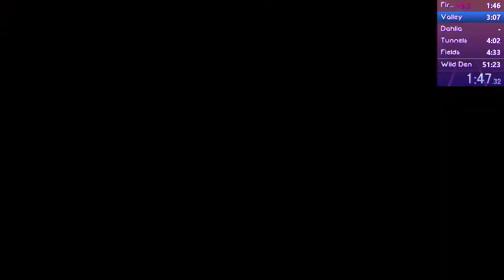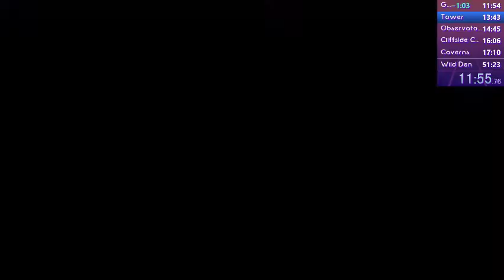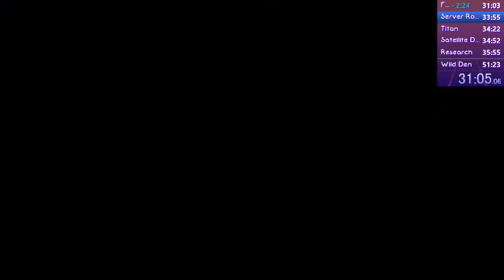red keys done slowly